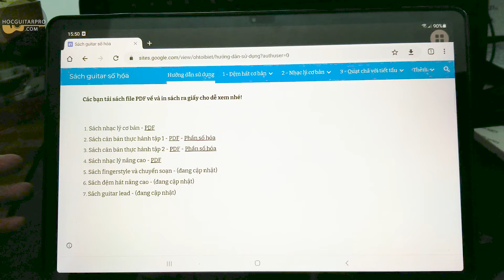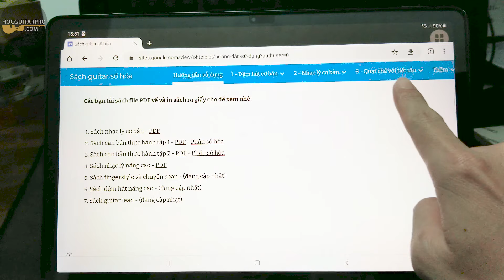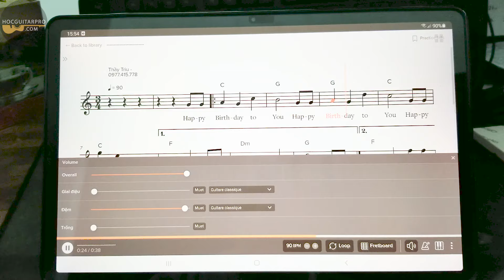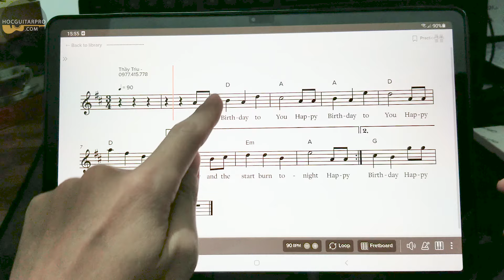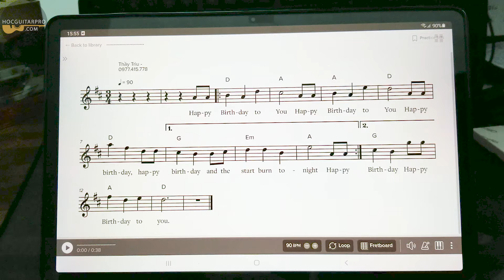Giới thiệu sách số hóa - Sách học guitar - 200k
Giới thiệu sách số hóa  - Sách học guitar
👉 Zalo và Viber: Thầy Trìu - 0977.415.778
👉 CÓ BÁN GIÁO TRÌNH, KHÓA HỌC
👉 NHẬN DẠY ONLINE
👉 THÔNG TIN CHUYỂN KHOẢN
1. NGÂN HÀNG BIDV
 - Tên tài khoản: Vũ Ngọc Trìu
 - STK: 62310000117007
2. VÍ ĐIỆN TỬ MOMO
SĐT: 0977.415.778